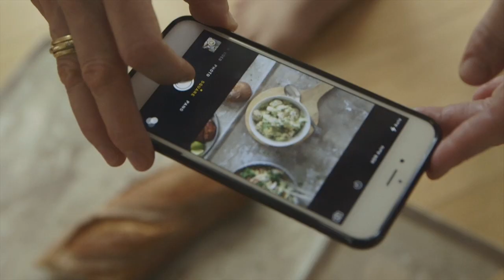Stories by Santa Maria - Mat på bordet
Her møter du en av Norges mest kjente matbloggere Ina-Janine. I filmen lager hun kyllingvinger marinert i Santa Marias Cajun krydder fra Santa Marias Extra Fine Selection. Ina-Janine elsker også å bake, så hun presenterer samtidig to deilig varianter av gjærbakst. Bakt av samme gjærdeig, bare forskjellig tilsetning. Deigen er laget med Santa Marias Økologiske Kardemomme, også den fra Extra Fine Selection. Vi som var hjemme hos Ina-Janine og filmet, smakte på maten, og kan gi de beste anbefalinger.